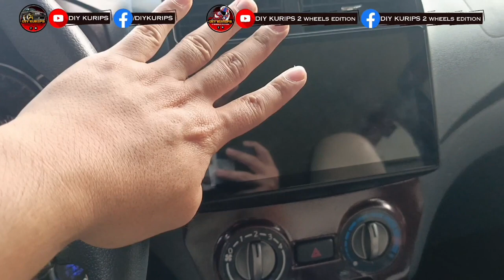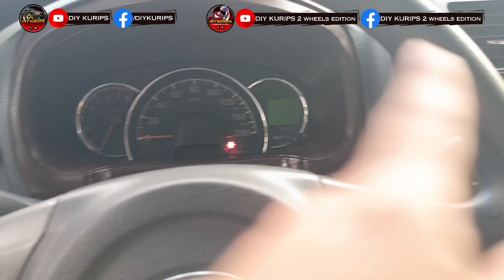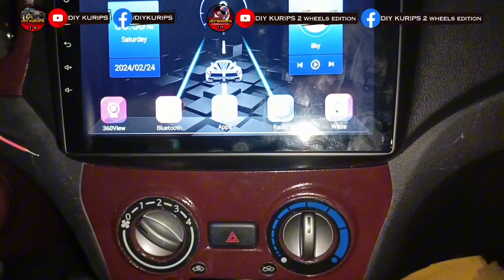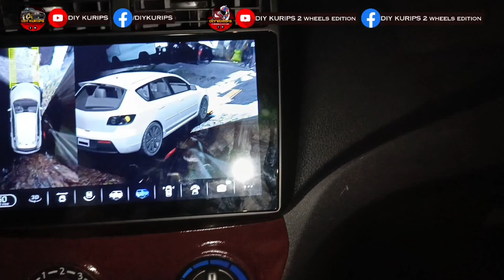Car Vlog 113 - Part 7 - Wigo android head unit installation (side mirror camera)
Wigo android head unit installation (side mirror camera)